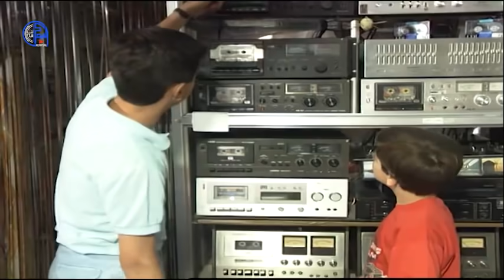المليونير الصغير ح 3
المسلسل المميز المليونير الصغير ..بطولة الطفل فادي وفائي
الشرط صرف مبلغ مليون ليرة خلال شهر والشرط الثاني هو .؟؟